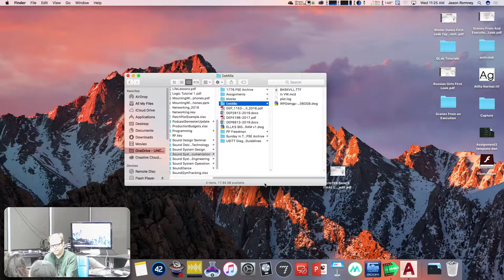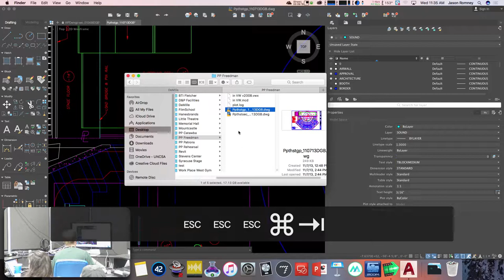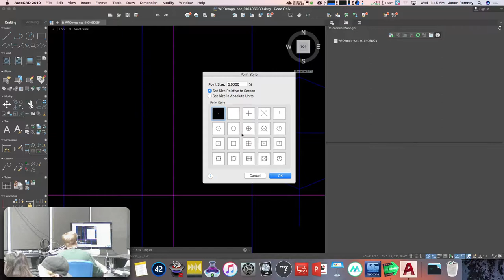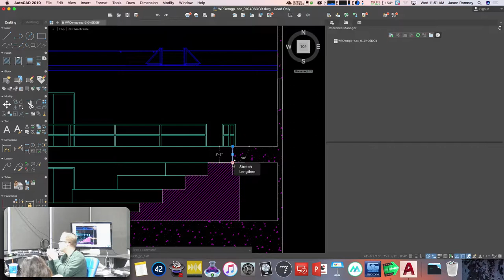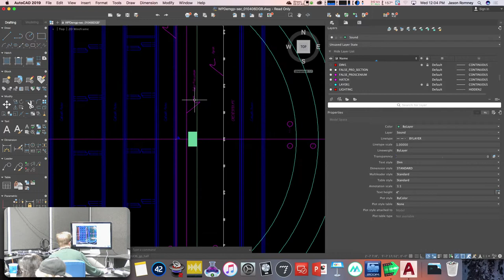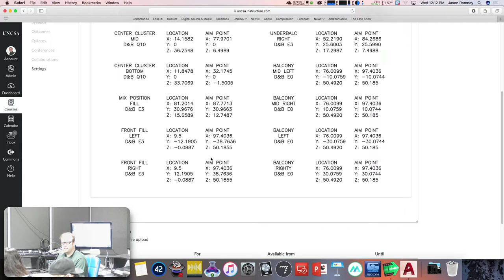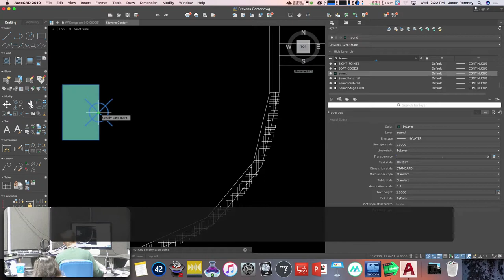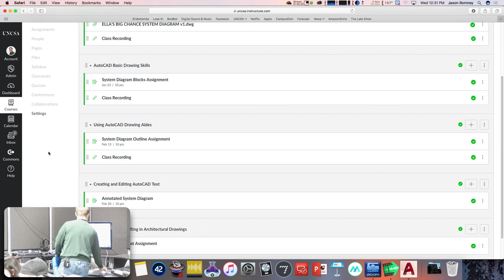Creating Loudspeaker Plots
navigating and drawing in archetectrual drawings, scaling, rotating objects